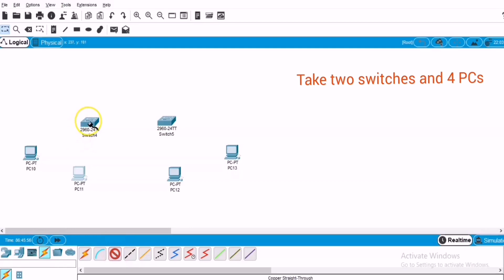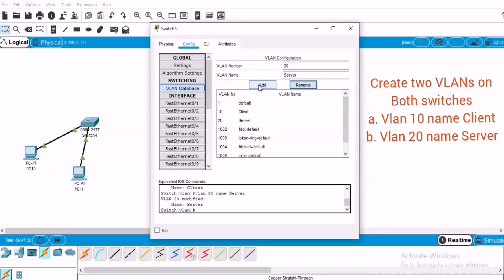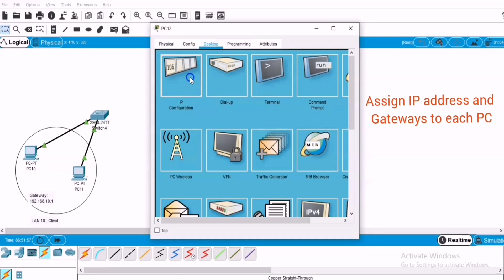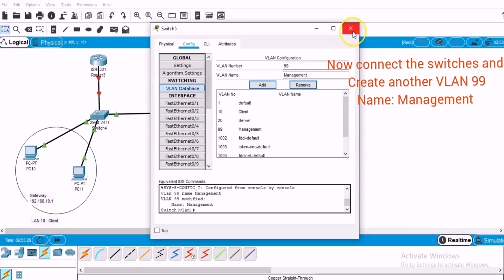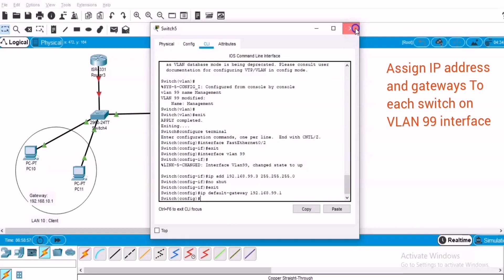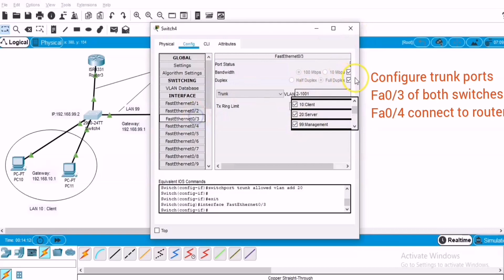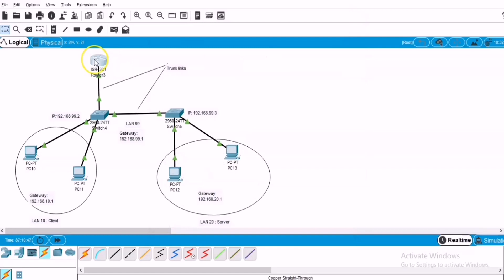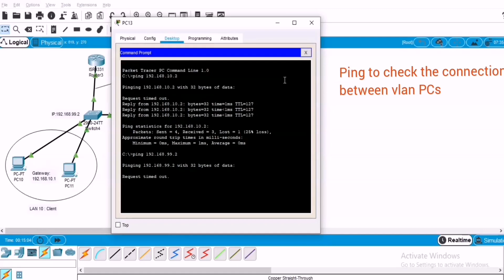Part 2 - Inter vlan routing | Router on a Stick (2) | Cisco packet Tracer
Configure router-on-a-stick inter-VLAN routing
Steps:

Switch Configuration
1. Create and name the VLANs
a. VLAN 10 Client
b. VLAN 20 Server
c. VLAN 99 Management
2. Configure access ports connecting to PCs in VLAN 10 and 20
3. Configure Trunk ports connecting to Router and Switch in VLAN 10,20 and 99
Router Configuration
4. Create a sub interface for each VLAN to be routed using two commands:
a. encapsulation dot1q vlan_id
b. ip address ip-address subnet-mask